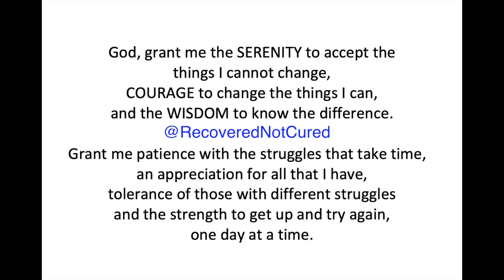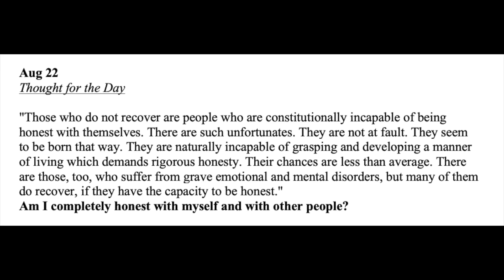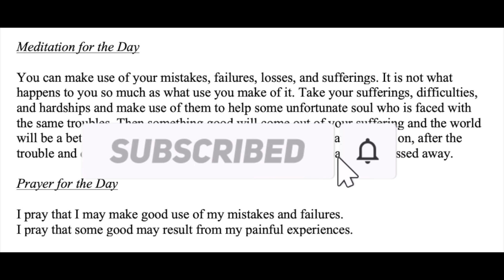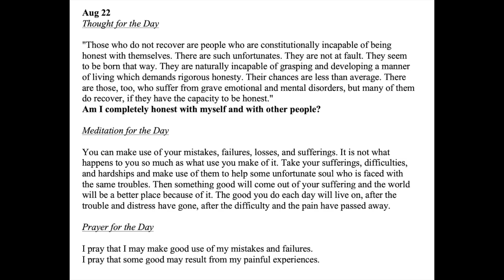Twenty-Four Hours A Day Book– August 22 - Daily Reading - A.A. - Serenity Prayer & Meditation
August 22 - Twenty-Four Hours A Day Book - Daily Reading - Serenity Prayer & Meditation AA

24-hours a Day Book – Link to get your own copy

Sobriety Necklace

August 22

"Those who do not recover are people who are constitutionally incapable of being honest with themselves.
There are such unfortunates. They are not at fault. They seem to be born that way.
They are naturally incapable of grasping and developing a manner of living which demands rigorous honesty. Their chances are less than average. There are those, too, who suffer from grave emotional and mental disorders, but many of them do recover, if they have the capacity to be honest."
Am I completely honest with myself and with other people?

You can make use of your mistakes, failures, losses, and sufferings.
It is not what happens to you so much as what use you make of it.
Take your sufferings, difficulties, and hardships and make use of them to help some unfortunate soul who is faced with the same troubles.
Then something good will come out of your suffering and the world will be a better place because of it.
The good you do each day will live on, after the trouble and distress have gone, after the difficulty and the pain have passed away.

I pray that I may make good use of my mistakes and failures.
I pray that some good may result from my painful experiences.